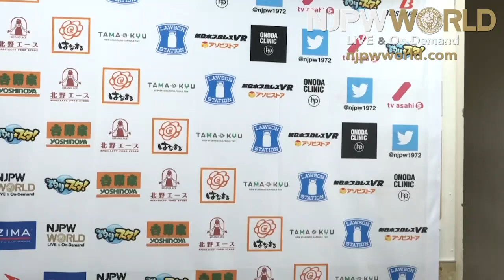Nakanishi and Tenzan make Honma pancakes! (New Beginning)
3RD MATCH 20 MINUTES LIMIT
Manabu Nakanishi & Hiroyoshi Tenzan vs. Toa Henare & Tomoaki Honma